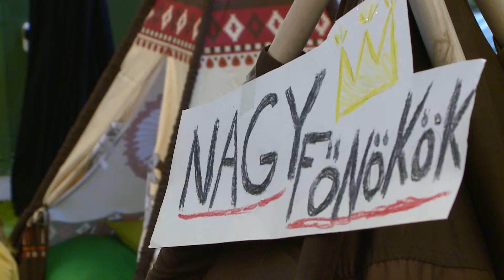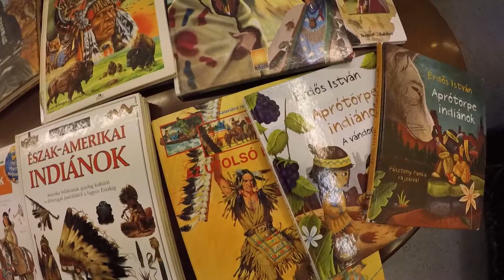Terézvárosi Magazin 2019.08.12. I. rész. hatoscsatorna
Téma: INDIÁN TÁBOR A TERÉZVÁROSI GYERMEKKÖNYVTÁRBAN
Vendég:
Kaszás Veronika
drámapedagógus, vezető, Terézvárosi Gyermekkönyvtár

műsorvezető: Paor Lilla
adásvágó: Kálmán Péter
kameraman: Mészáros Viktor
magazin főszerkesztő: Szalai Zsolt